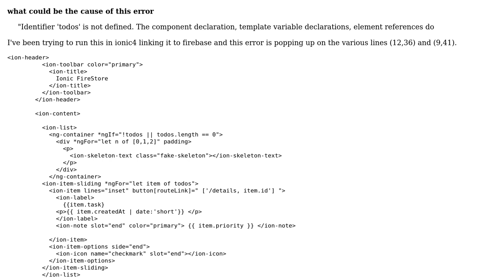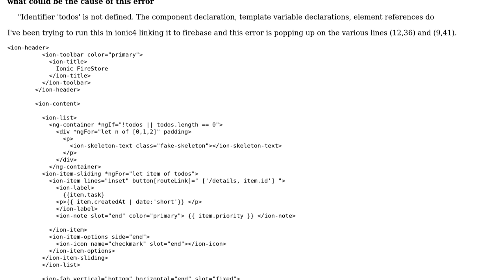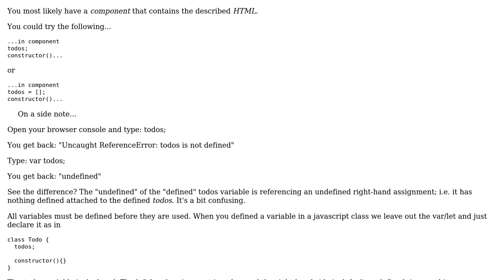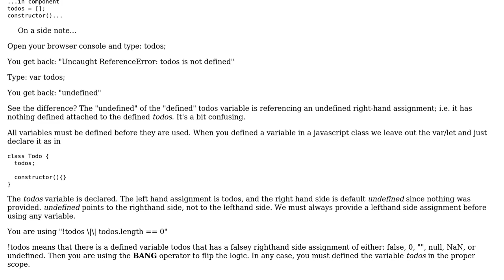Angular "Identifier 'todos' is not defined." (2 Solutions!!)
Angular "Identifier 'todos' is not defined."

With thanks & praise to God, and with thanks to the many people who have made this project possible! | Content (except music & images) licensed under CC BY-SA | Music | Images & others | With thanks to user SoEzPz user Rohr Facu user James Macharia and the Stack Exchange Network Trademarks are property of their respective owners. You are responsible for your own actions.